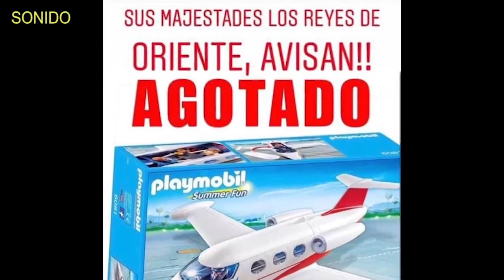El humor no debilita ningún régimen